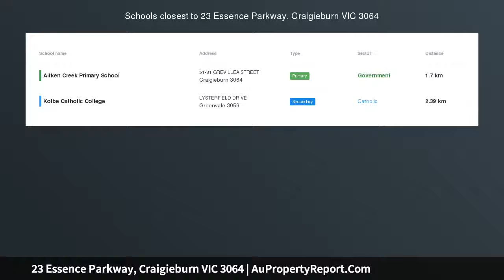23 Essence Parkway, Craigieburn VIC 3064 | AuPropertyReport.Com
23 Essence Parkway, Craigieburn VIC 3064
Property Type: house
Bedrooms: 4
Bathrooms: 4
Car Space: 2